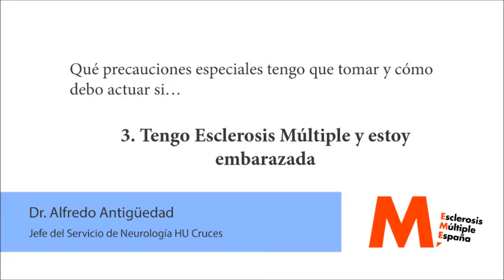¿Qué precauciones tengo que tomar ante el Coronavirus si tengo EM y estoy embarazada?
El Doctor Alfredo Antigüedad, jefe del Servicio de Neurología del Hospital Universitario Cruces y presidente del Comité Médico Asesor de Esclerosis Múltiple España, responde a la pregunta de qué precauciones tienen que tomar ante el Coronavirus COVID-19 las mujeres con Esclerosis Múltiple que están embarazadas.